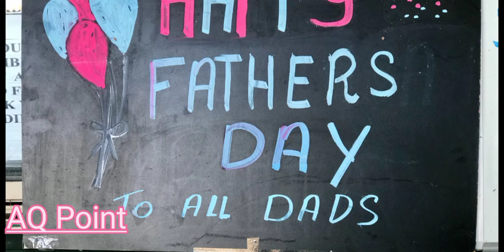World Father's Day | AQ Point